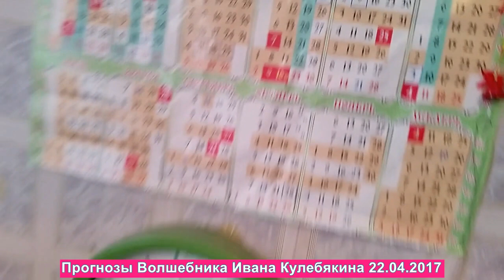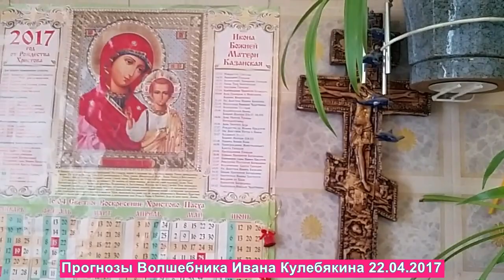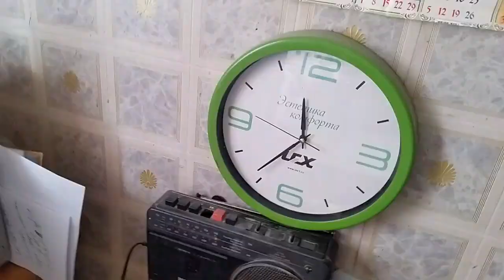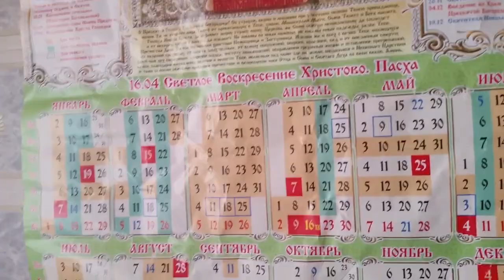22-04-17- Прогнозы Волшебника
С ДОБРЫМ УТРОМ ДРУЗЬЯ СЕГОДНЯ 8 МАЯ - ДЕНЬ БУДЕТ ТАКИМ А ЗАВТРА 9 МАЯ ДРУГИМ - А ЭТО ВСЁ ЕРУНДА - ЧТО СЕЙЧАС ЗА ОКНОМ - РАЗВЕ ЭТО СНЕГ - СНЕГ СЧИТАЕТСЯ ЕСЛИ НАСЫПЛЕТ САНТИМЕТРОВ 10 ХОТЯ БЫ - А ЭТО НЕ В СЧЕТ - Я ЕЩЕ ОТДЫХАЮ И У МЕНЯ ВСЕ НА КОНТРОЛЕ...ТВОРИТЕ ДОБРО - КОШКИ - КОТЫ И КОТЯТА ВОЛШЕБНИКА